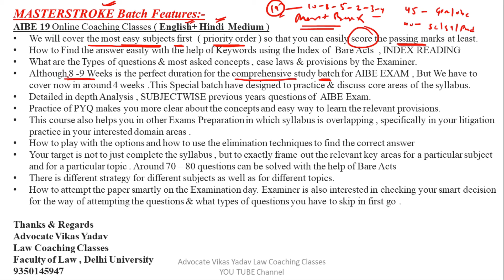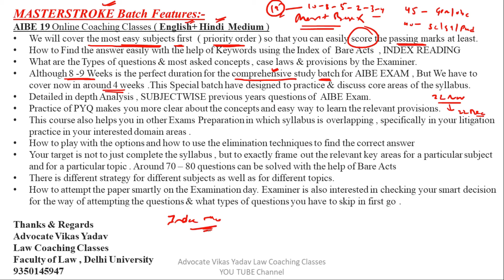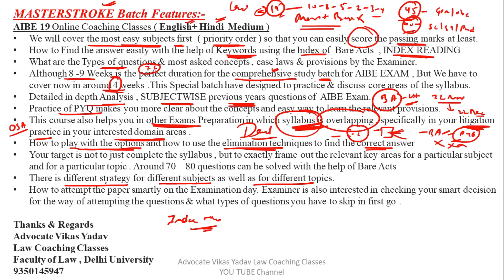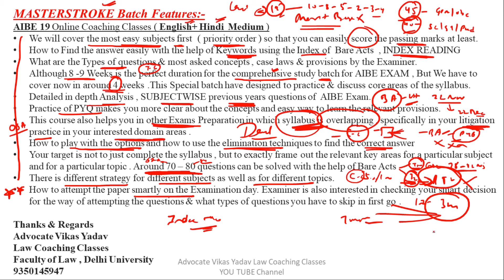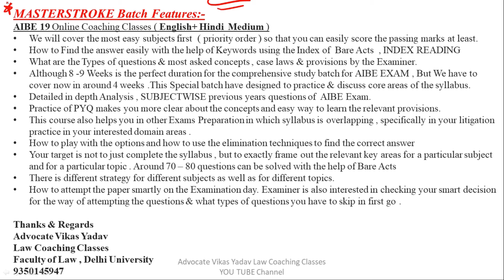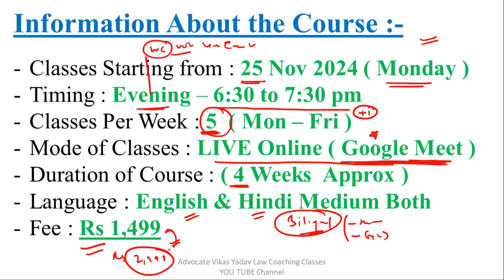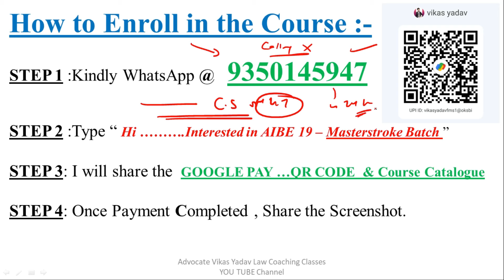AIBE 19 Online Coaching Classes Masterstroke Batch|aibe19 exam preparation 2024|aibe 19 crash course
- In this video I have discussed about the starting of new batch for AIBE 19 Exam 2024. This is the crash course batch for aibe 19 aspirants. the solving of previous year question papers of AIBE exam and Index reading is very helpful in the preparation of the AIBE Exam.

Related Queries on You Tube -
advocate vikas yadav
advocate vikas yadav law coaching classes
aibe exam preparation 2024
aibe 19 exam date
aibe 19 preparation
aibe 19 online coaching classes
aibe 19 coaching
aibe 19 crash course
aibe 19 lectures
aibe 19
aibe 19 syllabus
aibe 19 previous year question papers
aibe 19 important questions
aibe 19 important sections
aibe 19 important case laws
aibe 19 important maxims
aibe 19 most important questions
aibe 19 solved pyq
aibe pyq solutions
aibe
aibe 19 advocates act
aibe 19 bare acts
aibe 19 bns
aibe 19 batch
aibe 19 constitution
aibe 19 classes in hindi
aibe 19 cpc
aibe 19 crpc
aibe 19 how to prepare
aibe 19 hindi
aibe 19 ipc
aibe 19 ipc bns
aibe 19 live classes
aibe 19 mcq questions
aibe19 mock test
aibe 19 marathon class
aibe 19 new update
aibe 19 new laws
aibe 19 strategy
aibe 19 special classes
aibe 19 tips and tricks
how to prepare for aibe 19 in last month
how to prepare for aibe 19 in last moment
aibe 19 ki last m kaise preparation kare

About -
Namaste ji💟
🚩This is Advocate VIKAS YADAV. Graduated from RAMJAS COLLEGE DU in BSC(H)PHYSICS.I have done my LL.B. from Faculty of Law , Delhi University .I scored 66% marks and hold position in Top 10 out of 3000 students of Law Faculty Delhi University  and MOOT COURT Topper with 94/100 marks.

👉CLAT UG
👉CLAT PG
👉AILET UG
👉AILET PG
👉IIT Kharagpur - LL.B , LL.M  Rajiv Gandhi school of Intellectual Property Law
👉CUET UG
👉CUET PG
👉NLSAT-NLSIU Bengaluru 3 year LL.B.
👉NFAT- Forensic  LL.B. & LL.M.
👉Indian law Institute , Delhi LL.M.
👉Jamia Millia Islamia LL.B. & LL.M.
👉Aligarh Muslim University LL.B. & LL.M.
👉UGC NET JRF Law
👉PhD in Law
👉Judiciary of all States + Interview Tips
👉UPSC CSE Law Optional
👉AOR (Advocate on Record) SC
👉AIBE-All India Bar Examination
👉Supreme Court Landmark judgments
👉Litigation Tips
👉DU LL.B.+DU LL.M.
👉LSAT
👉SLAT
👉BA LL.B , BBA LL.B , 3 year LL.B , 5 year LL.B
👉Class 11 & 12 CBSE Legal studies